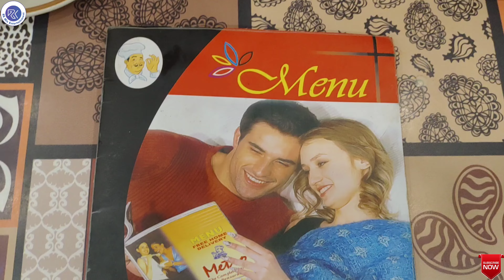मेट्रो रेस्टोरेंट उत्तम नगर मेनू | Metro Restaurant Uttam Nagar Menu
This video shows the menu of 'Metro Restaurant, situated in Uttam Naga, Delhi.